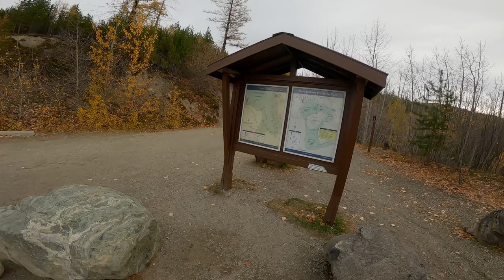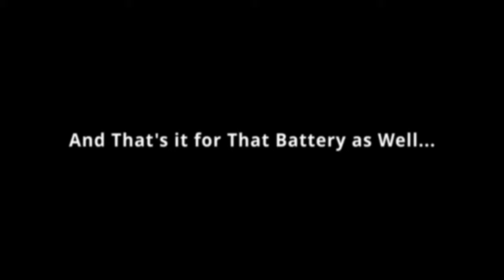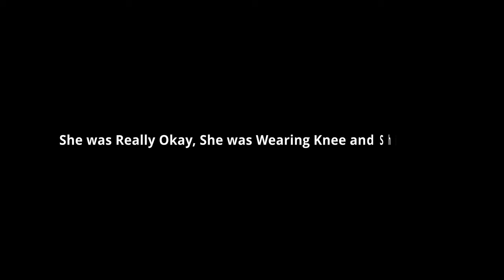Myra Canyon Trail Ride | First Time Visiting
Hello everyone and welcome back to another video! Today we visit Myra Canyon Trail for the first time to take in all the glorious scenery and then some that is drastically different than all the other rides we've done.

I'm also joined by  @ScootaGangCanada, @okanagandronephotograher2341  and a few others whose social handles are not on YouTube, but will be linked in its own section